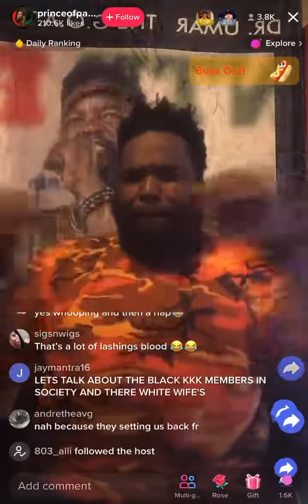DR. UMAR JOHNSON GOING OFF ON LIVE OVER KYRIE IRVING SITUATION